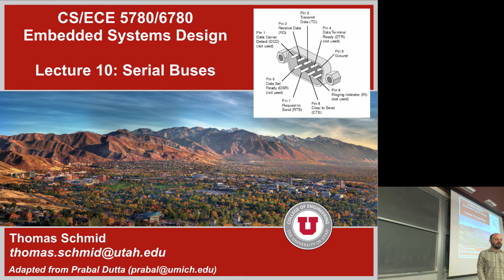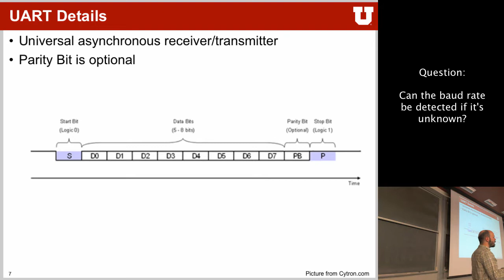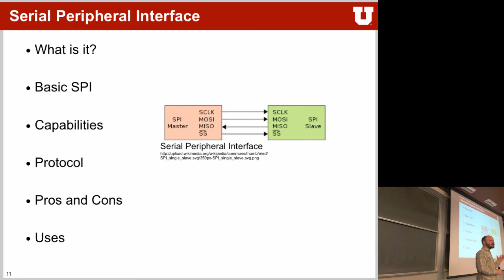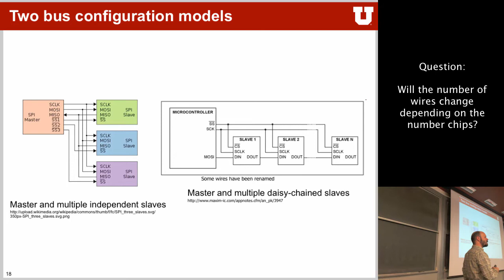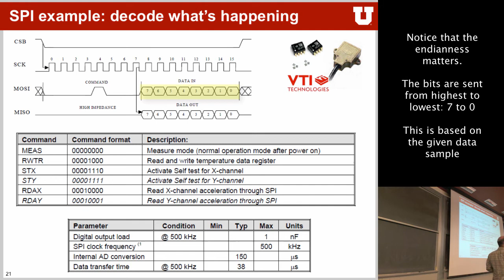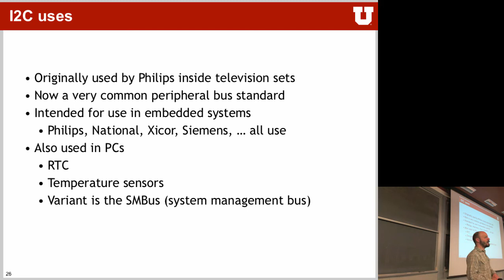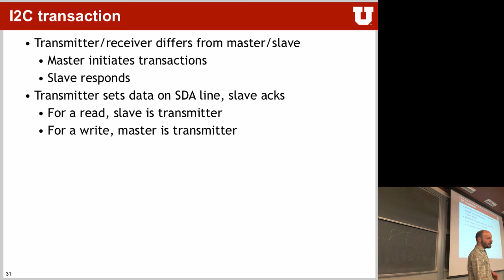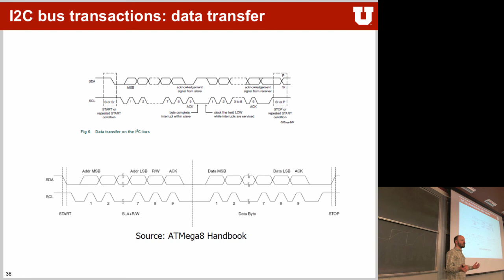Lecture 10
Serial Buses

Lecture 10 for ECE 5780 Embedded Systems Design at the University of Utah